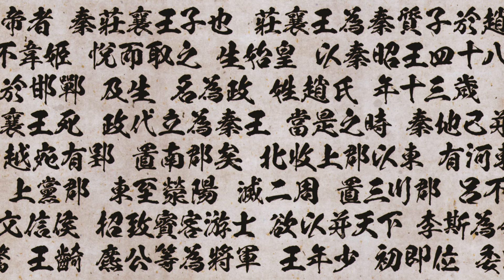TVアニメ「キングダム」ノンクレジットEDムービー／waterweed「Deep inside」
TVアニメ「キングダム」第3シリーズ
毎週日曜　深夜24:10～NHK総合にて放送中！
※放送予定は変更になる場合があります。

週刊ヤングジャンプ（集英社）にて大人気連載中、コミックス既刊累計8,000万部を突破した「キングダム」を原作とし、原 泰久監修の元、物語は「キングダム」史上最大規模の戦いといわれる「合従軍編」へ！

◆第1・2シリーズBlu-ray BOXがお求めやすい価格で発売中‼
信と政の出会い、そして王騎からの継承…合従軍編までを収録した全4巻！

‹第1シリーズ›
【上巻】キングダム Blu-ray BOX -王都奪還篇-
【下巻】キングダム Blu-ray BOX -王騎落命篇-

‹第2シリーズ›
【上巻】キングダム Blu-ray BOX -秦趙同盟篇-
【下巻】キングダム Blu-ray BOX -山陽奪取篇-

▶特設サイトはコチラ！
魂を揺さぶる熱い名シーンで振り返り！

◆第3シリーズ 合従軍編 のBlu-ray＆サウンドトラック発売決定！
・TVアニメ「キングダム」 Blu-rayBOX 合従軍編 上巻　：8月27日（金）
・TVアニメ「キングダム」 Blu-rayBOX 合従軍編 下巻　：11月26日（金）

各巻：2,4000円（税抜）

☆メーカー特典☆
原作・原 泰久先生描き下ろし上下巻収納BOX　＊上下巻購入者対象

・キャラクターデザイン阿部 恒描き下ろしスリーブケース
・特製ブックレット24p
・特製線画ポストカード5枚セット（上巻：秦国／下巻：合従軍）

◆TVアニメ「キングダム」-合従軍編- Original Sound Track：7月21日（水）
3枚組／価格：3,800円（税抜）

‹永続特典›
・原作、原泰久先生描き下ろしスリーブケース
・アニメ描き下ろしジャケット

※内容や仕様は予告なく変更になる場合がございます。